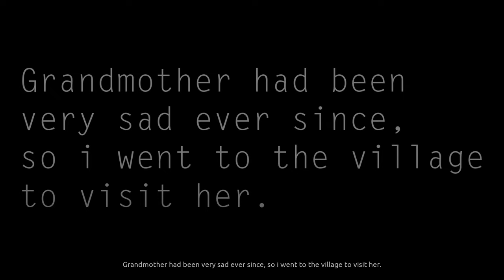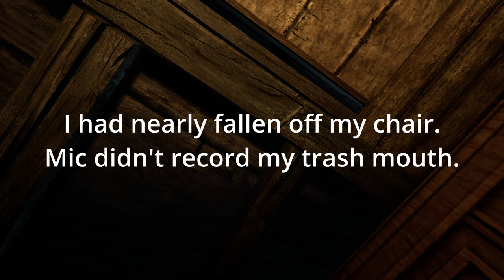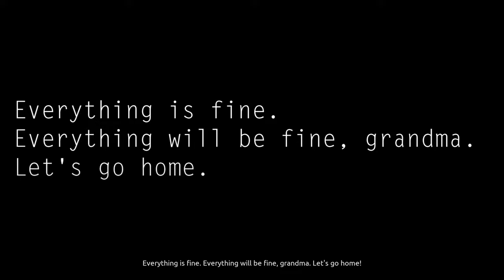Silent Nights - TERRIFYING Psychological Horror Story - Grandma is Tormented by Grandpa's Death.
Silent Nights is a horror game in the genre of "Walking Simulator", "Drama" and "Psychological Horror". After talking to his grandmother on the phone, Thomas realizes that his grandmother is still very sad about the death of her husband. After quickly packing his things, Thomas travels to the countryside, to the house where he often spent weekends as a child to help his grandmother cope with the death of his grandfather.